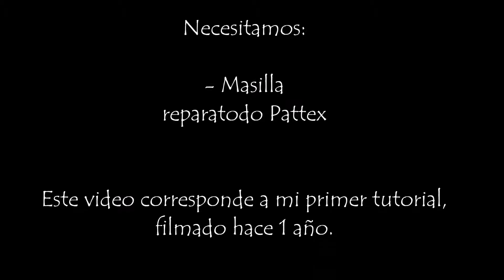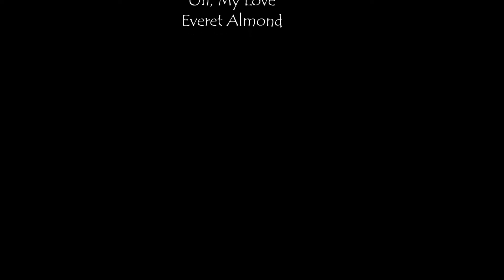Tutorial: CÓMO REPARAR una FIGURA!!! ALTO!🛑 no la tires TÚ PUEDES arreglarla💪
En este tutorial os enseñaré a reparar una figura rota, con masilla reparatodo.

Aquí os dejo un enlace dónde podéis encontrar varios tipos de masilla reparatodo: